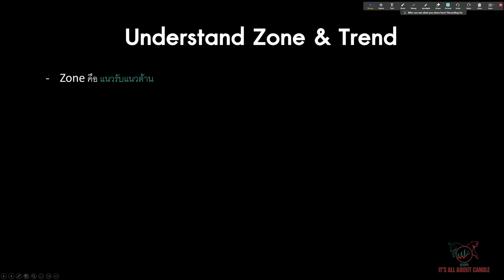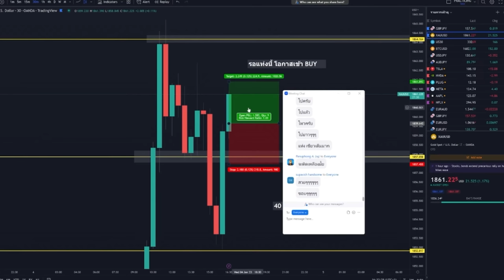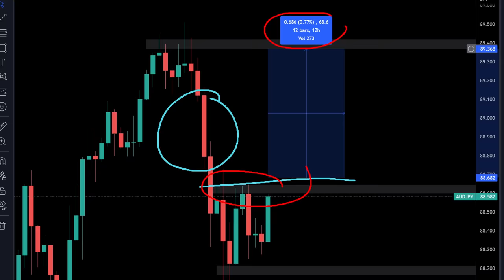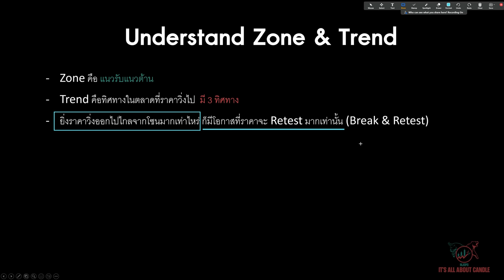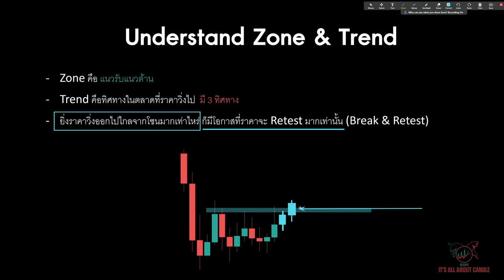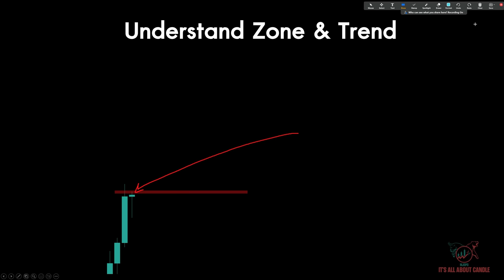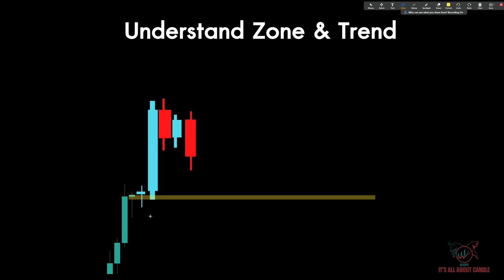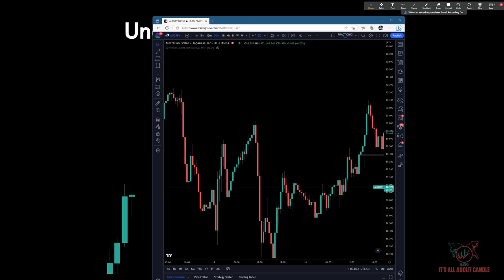Zone กับ ตลาด Forex คือของคู่กัน | ถ้าคุณเข้าใจ ก็สบายไปแล้วครึ่งนึง